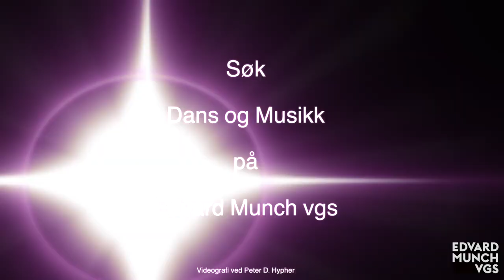Edvard Munch - Dans og Musikk